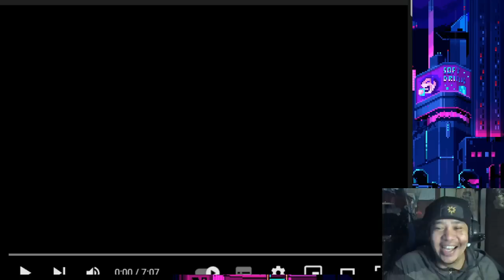GRABEH UNG REACTION NI TATAY SA ADLIB NI CHEN! NAPAATRAS HAHA! | SA DIYOS LAMANG CVR BY FRANZ RHYTHM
SA DIYOS LAMANG (sampaguita) Cover @FRANZ Rhythm

LAPIT_ (cover)_click here to see LYRICS.

TEACH YOUR CHILDREN_Father&Daughters bonding

ANG TANGING ALAY KO_Awit Pasasalamat sa 300K+Subs..lalo na po sa ating Poong May Kapal.

INNOCENCE_avril Lavigne(cover)_click here to see LYRICS

ITO BA YUNG NANAY NILA? KABOSES NI CHEN! ANG GALING KUMANTA PERFECT - FRANZ RHYTHM

FranzRhythm JAMMING (Habang nagsimulang umpisahan ang ating Music Room.

UMPISA PALANG PERO MASIGABONG PALAKPAKAN NA AGAD! | PANG GOT TALENT TO! |  KANLUNGAN - FRANZ RHYTHM

THE CORRS_What Can I Do_ cover FranzRhythm | LUPET NG AREGLO! | REACTION VIDEO

THE CORRS_What Can I Do_ cover FranzRhythm

DANCE AND MONKEY_tones and i (cover)

GO TO: Franz Rhythm- CHENsters World  on FACEBOOK!

Father & Daughters Version